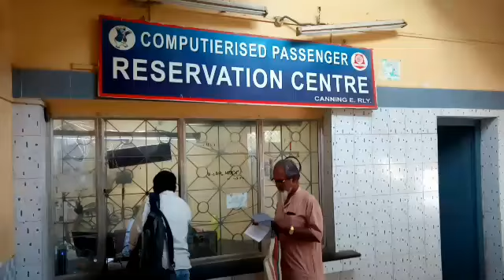আতঙ্কে টিকিট বাতিলের হিড়িক,বাতিল ট্যুর,বাজারে অমিল স্যানিটাইজার ও মাক্স